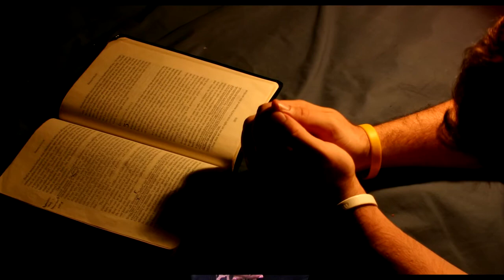The More You Know Prophetic